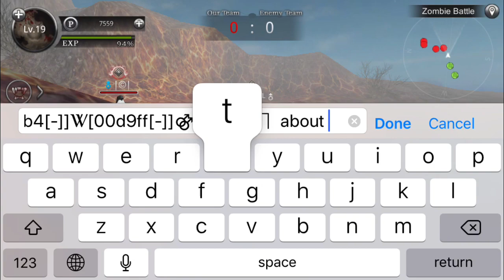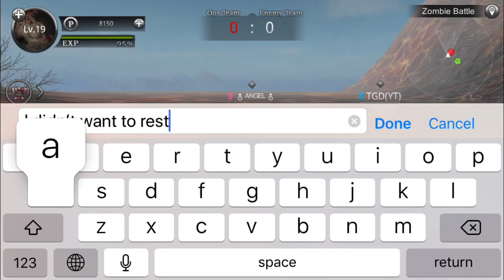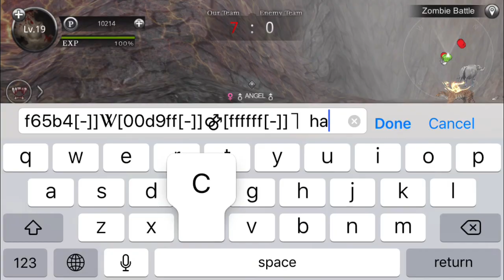Wild Zombies Online: Getting Angel To 20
Read Below

Sorry it took so long lol I been Busy

Also Flaky is pretending to be my friend TDG. Don’t fall for it *^*

Song: Chlorine by Twenty One Pilots